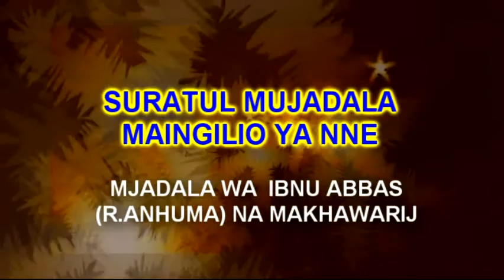SHK BAHERO SURATUL MUJADALA MAINGILIO YA NNE 4